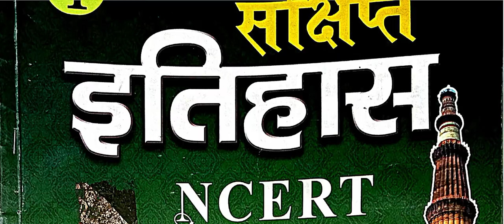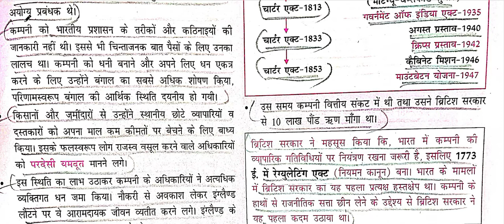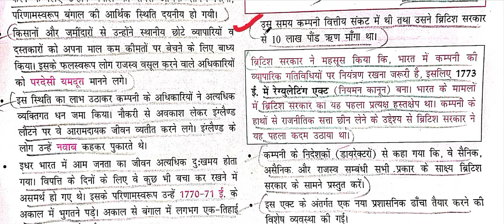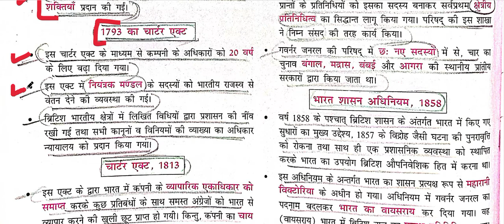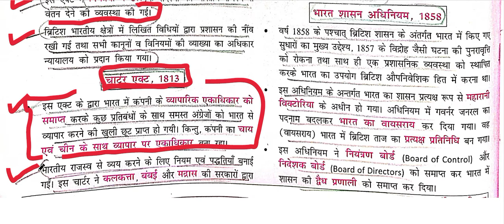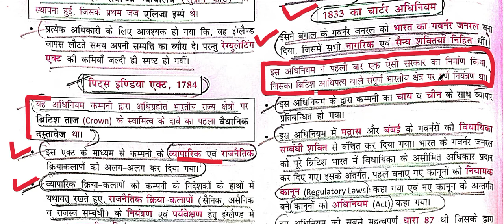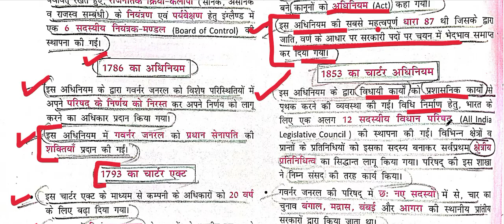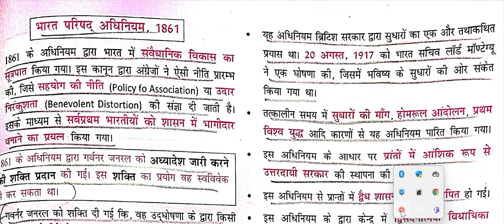NCERT SAAR SANGRAH MAHESH BARNWAL MODERN INDIAN HISTORY CLASS VI TO XII CH